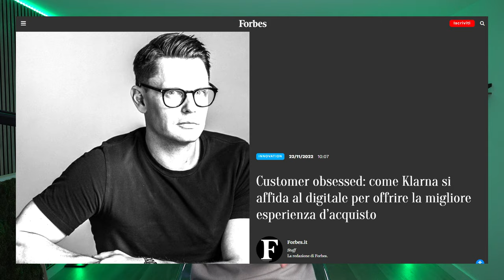Ecco come ti ha rubato 40 MILIONI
Ultimo giorno per accedere a BnB Academy con un'offerta speciale e BONUS esclusivi dal valore di oltre 1000€.